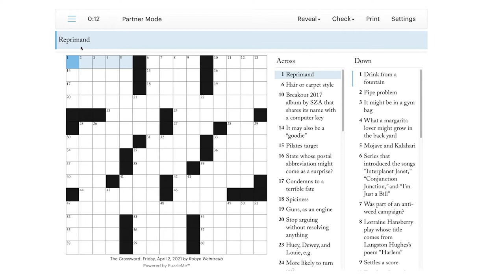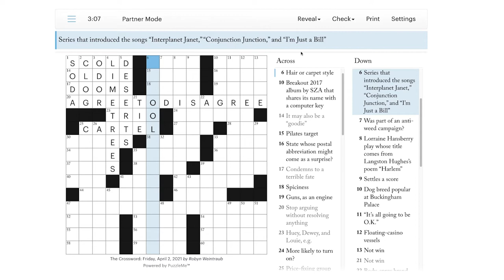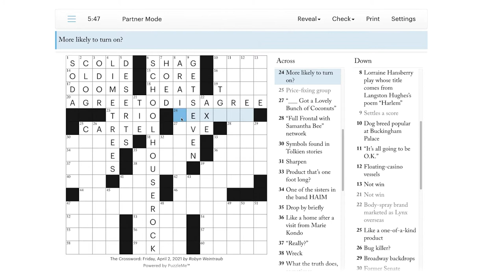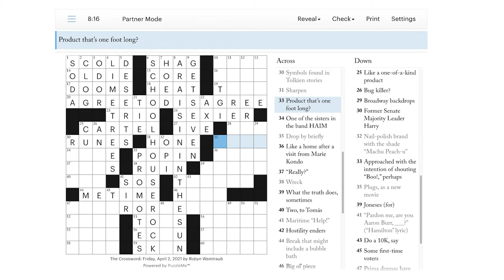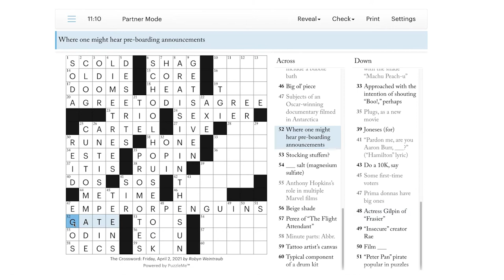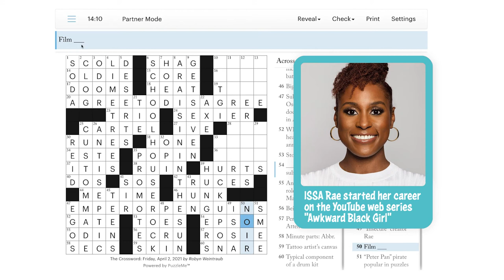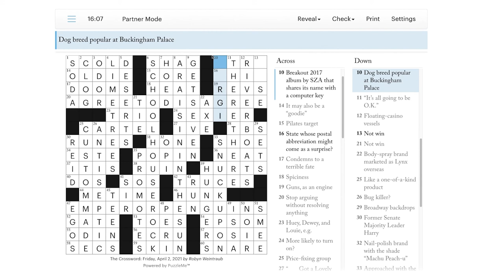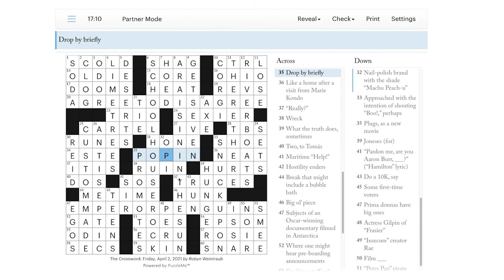Solve With Me: The New Yorker Crossword - Friday, April 2, 2021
Are you jonesing (for) another Lightly Challenging New Yorker puzzle? Let's sharpen our skills together!

This is the New Yorker crossword for Friday, April 2, 2021 by Robyn Weintraub.